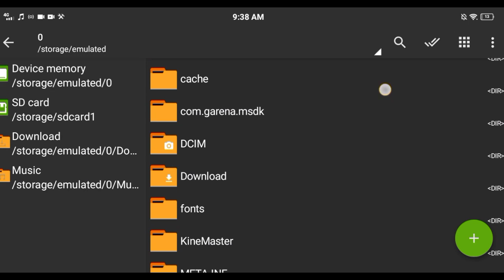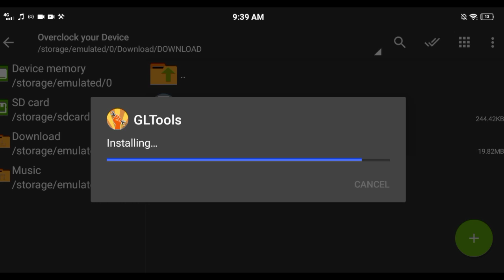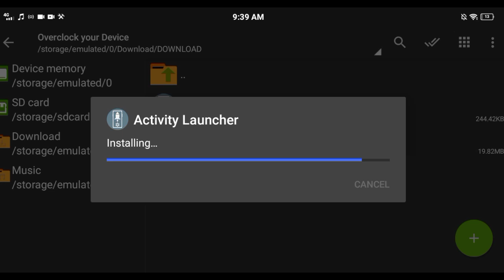How To Overclock Performance On Roblox Android 2021 || 60 Fps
How To Overclock Performance On Roblox Android 2021

In this video I will show You How To Fix Lag Roblox!